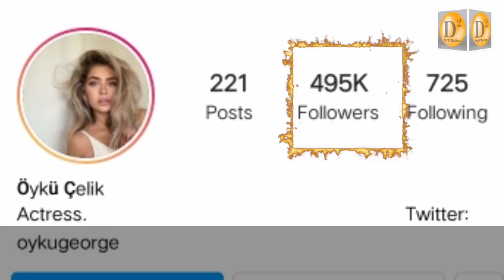Öykü celik lifestyle l Sirma hatun real life l biography l family l cars l career l Net worth.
Hello Guys!

In this video i will tell you about Öykü celik lifestyles. His family, hobbies, Biography,husbad, popular TV series,Family,career,net worth,social media facts.

Öykü celik is famous for Sirma hatun in Dirilis Ertugrul